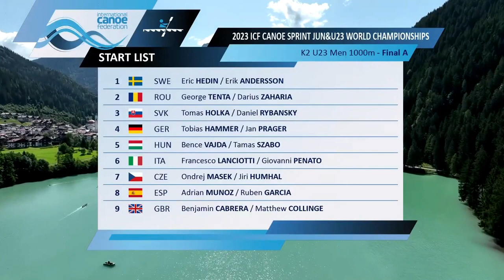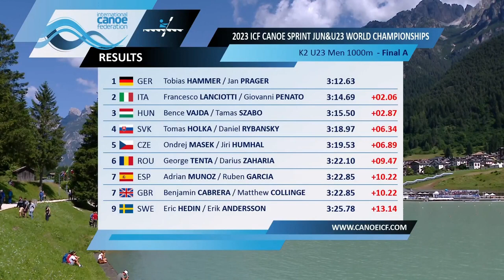Final K2 U23 masculino 1000m - Auronzo 2023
K2 U23 masculino 1000m Auronzo